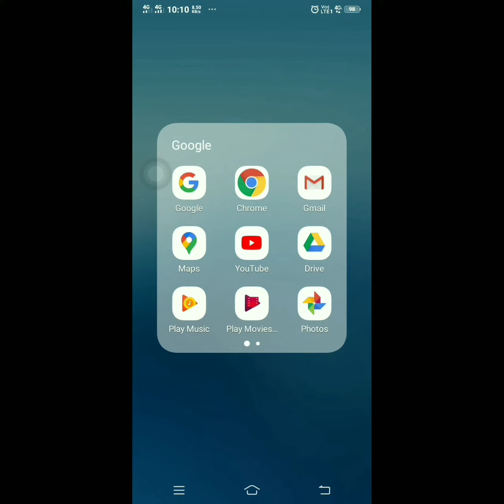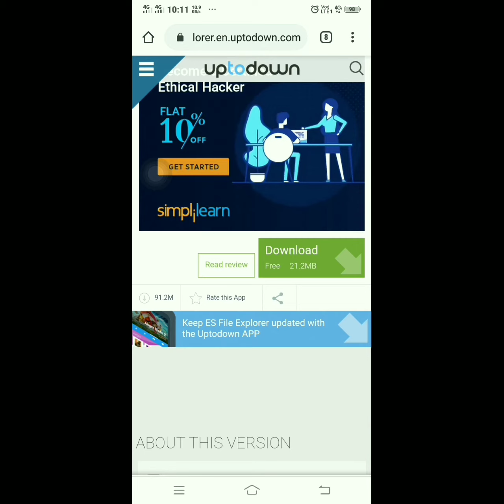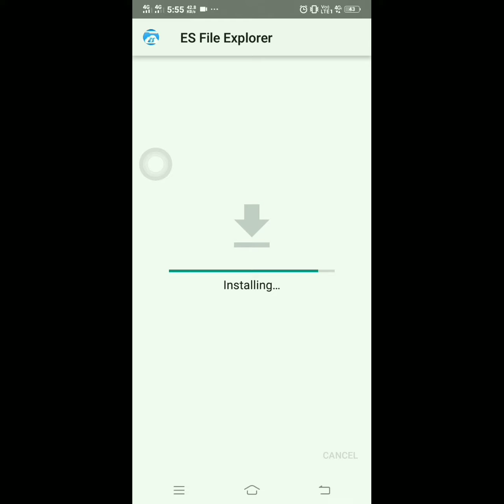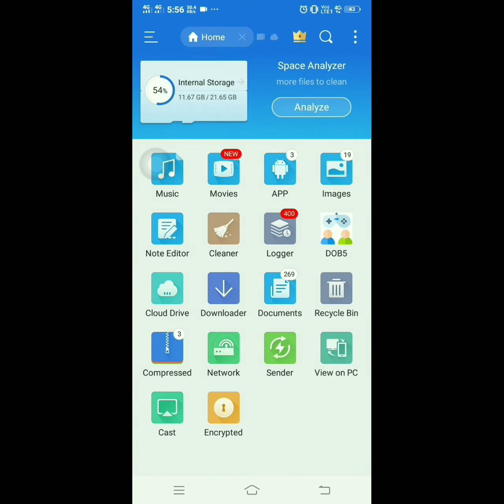WhatsApp status gallery me save Karna without app and data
hello friends

Do you also want to see the WhatsApp status of your phone or save them in your phone and if there is no data in it, then like, share and if you are on this channel for the first time, subscribe to the channel and so on.

Let's start

THANK U